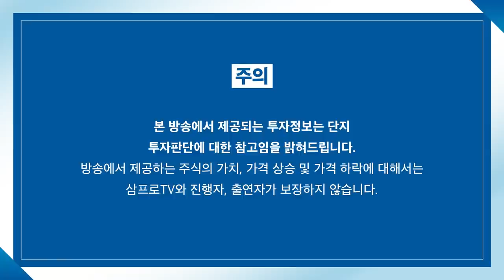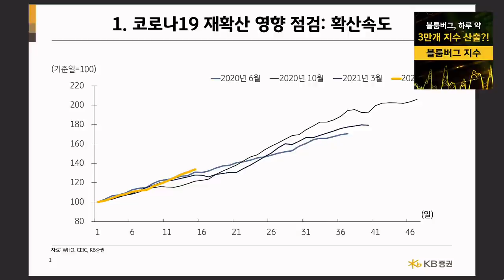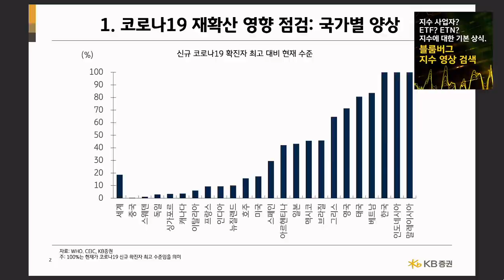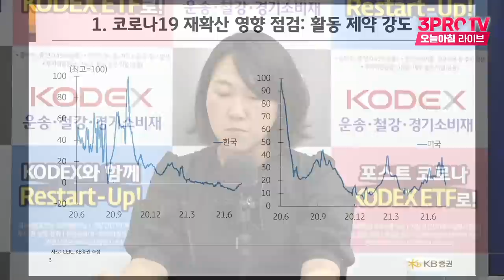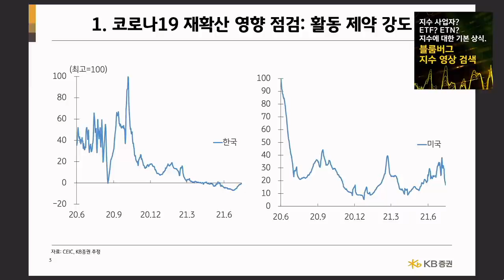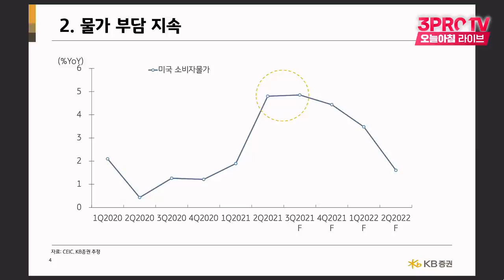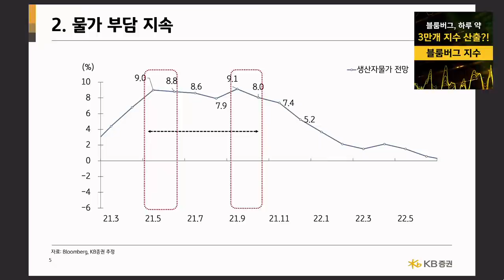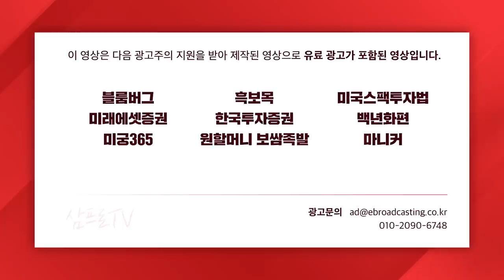[위클리 시장 전망] 7월 FOMC, 연준의 선택은? f.KB증권 김효진 연구위원